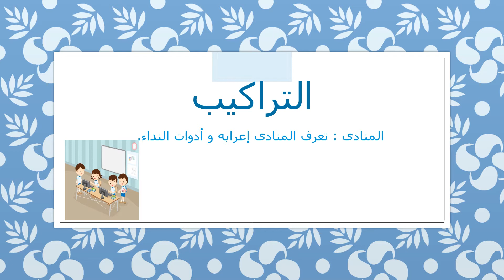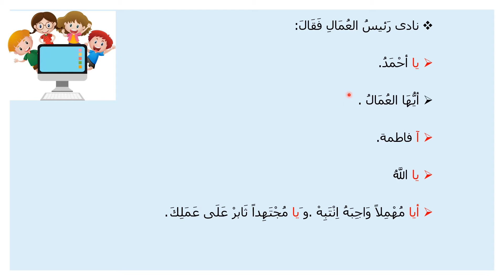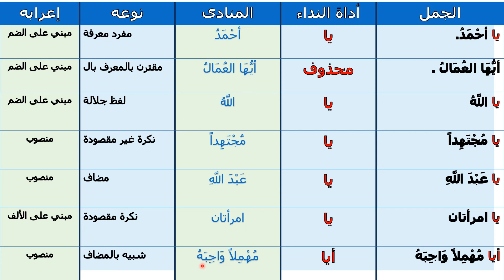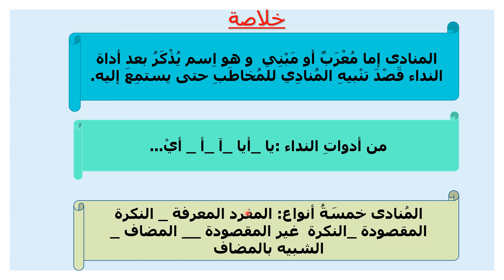المنادى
تعرف المنادى وادوات النداء